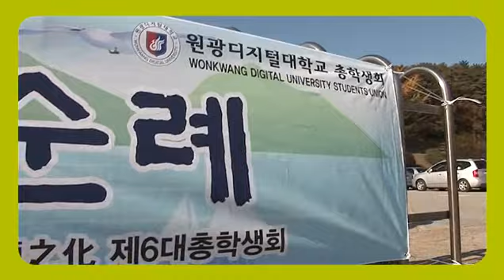[원광디지털대학교/사이버대학교] 개교 10주년 기념 2012학년도 국토순례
2012년 11월 3일부터 11월 4일까지 충남 예산군 및 서산시 가야약선마을에서 "사랑의 마음 나누기" 개교 10주년 기념 2012학년도 국토순례를 실시하였습니다.